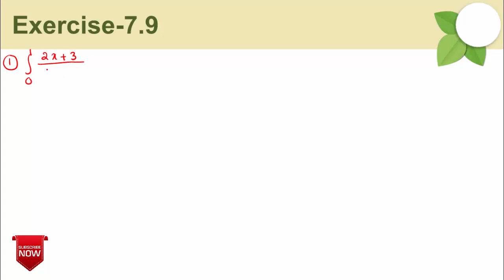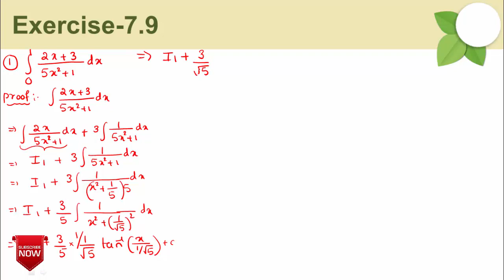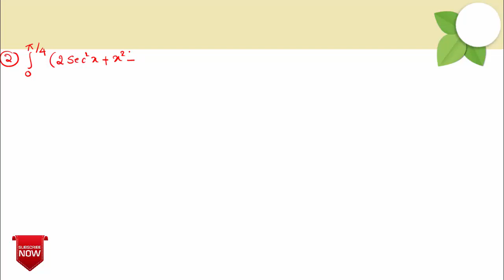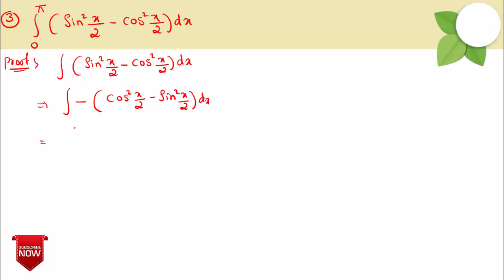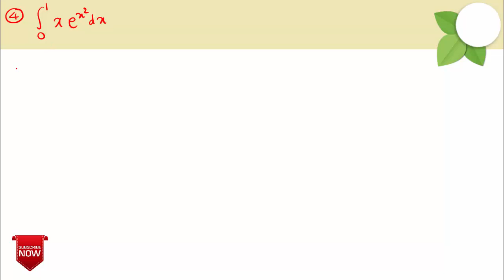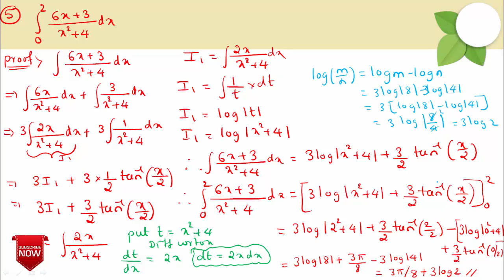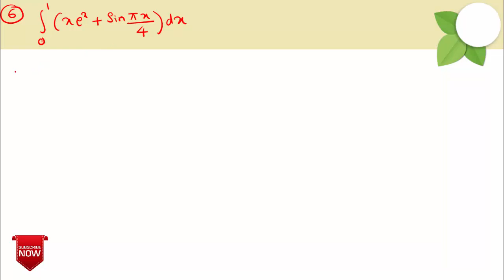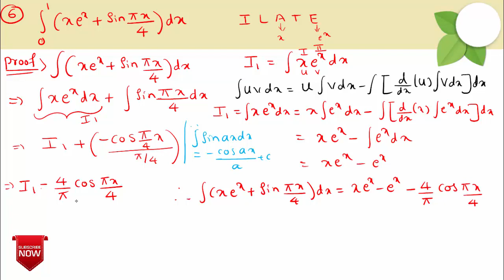Fundamental Theorem of Calculus Exercise-7.9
The fundamental theorem of calculus is a theorem that links the concept of differentiating a function with the concept of integrating a function. ... This implies the existence of antiderivatives for continuous functions.

                                                                                                                Dr.Sharanu Chabbi